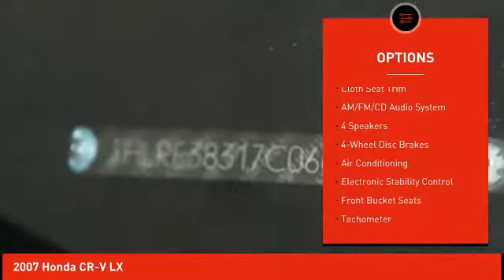2007 Honda CR-V Cathedral City CA 819291A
2007 Honda CR-V LX

Odometer is 32987 miles below market average! 30/23 Highway/City MPG**brAwards:br * 2007 KBB.com Best Resale Value AwardsbrFor more information, Kelley Blue Book is a registered trademark of Kelley Blue Book Co., Inc. Honda of The Desert has just completed a multi-million dollar renovation including a state-of-the-art, spacious and highly customer interactive Showroom. Vehicle Service Area, Parts and Accessories Boutique, Customer Lounge and New Owner/Vehicle Delivery Center. Featured amenities include: Customer Lounge / Tranquility Area, Complimentary WiFi and high speed data terminals. Exclusive Children's Play Area, Complimentary beverages. Free shuttle service to and from the dealership. HONDA CERTIFIED USED, NEW, FIT, CLARITY, CIVIC, ACCORD, CR-V, CRV, PILOT, ODYSSEY CIVIC HATCH, SI, TYPE R.